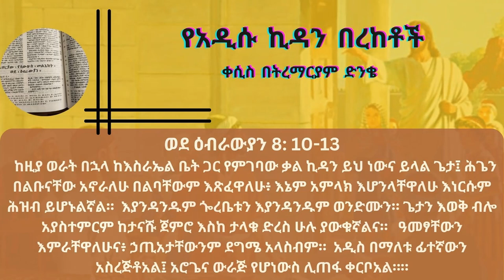የአዲሱ ኪዳን በረከቶች | ቀሲስ በትረማርያም ድንቄ Kesis Betremariam Dinke